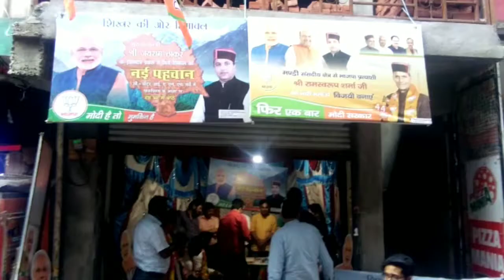भाजपा में शामिल